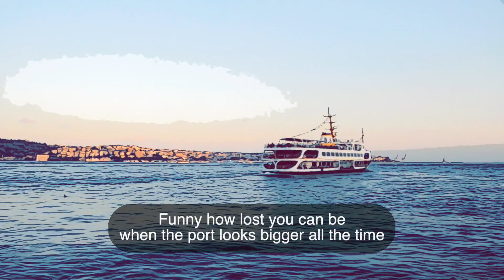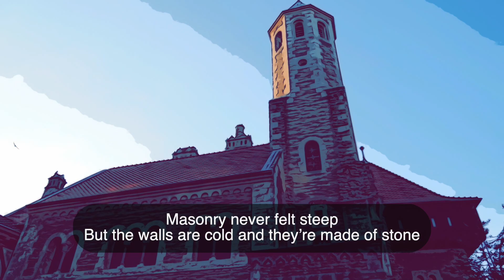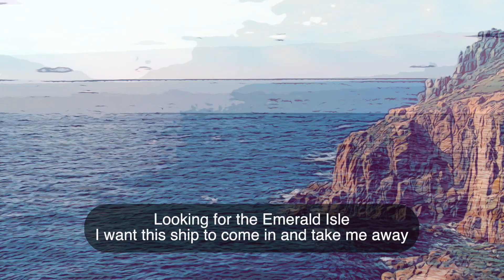Shaken Bozemen - Emerald Isle (Lyric Video)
From the ‘Glen’ Album (originally released in 1992)